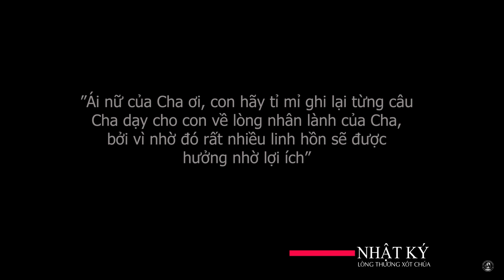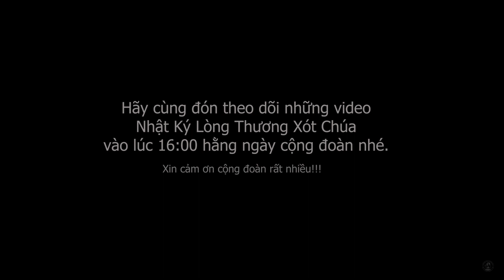🔴 27/07/2022 | Ngày IX Tuần Cửu Nhật - Cầu Cho Những Linh Hồn Nguội Lạnh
Mời cộng đoàn cùng tham dự Tuần Cửu Nhật Kính Lòng Chúa Thương Xót - Ngày IX vào lúc 15:00 Thứ Tư 27/07/2022 tại Nhà Thờ Giáo Xứ Cao Xá - Giáo Hạt Tây Ninh - Giáo Phận Phú Cường do Lm. Phêrô Đinh Quang Mạnh Hùng, OP. hướng dẫn.